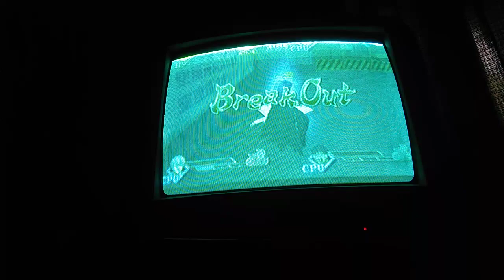bleach blade battlers mission 47 : defeat the enemies in the specific order RANK S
bleach blade battlers mission 47 defeat the enemies in the specific order kaname tousen - ichimaru gin - aizen sousuke! RANK S